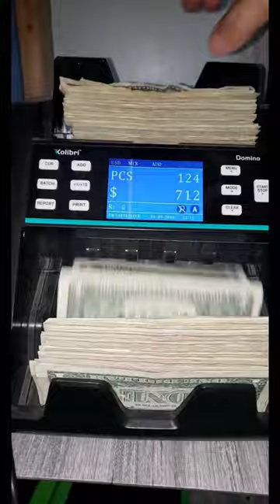What six days of cash looks like